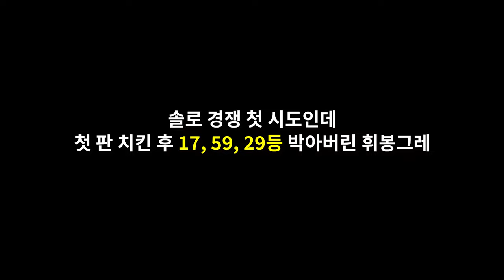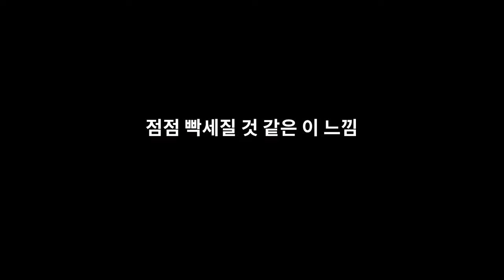솔로지옥의 시작｜EP.1 배치고사 [배틀그라운드]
FPS게임 유튜버 휘둥그레입니다.